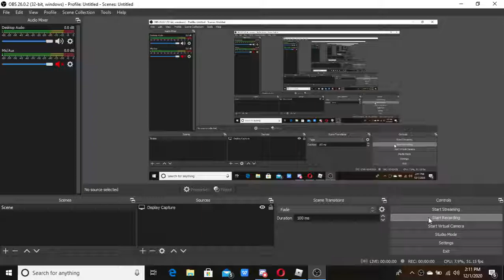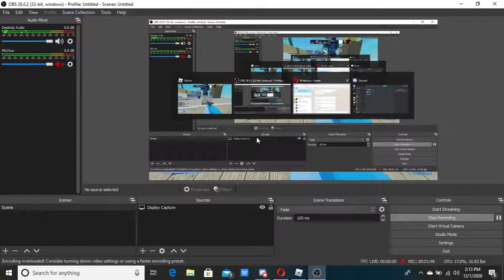Wow this guy in Arsenal that I just met is sooo skilled @krissypinko pls ban him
wow he got a pretty good gaming chair